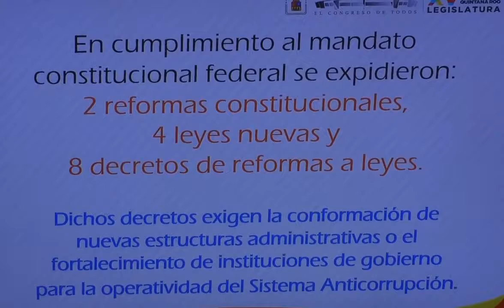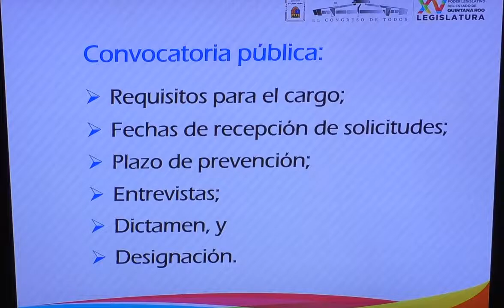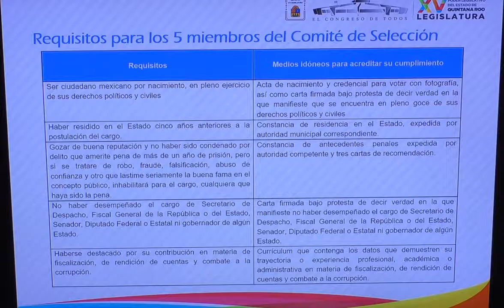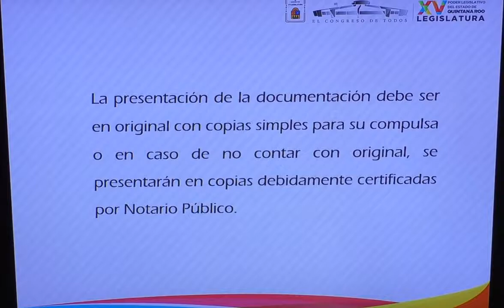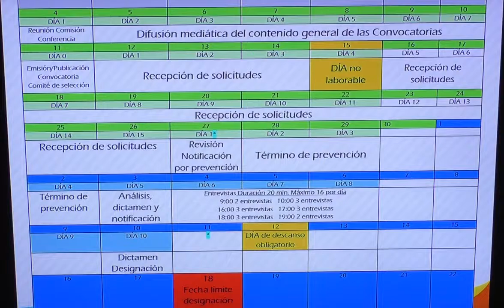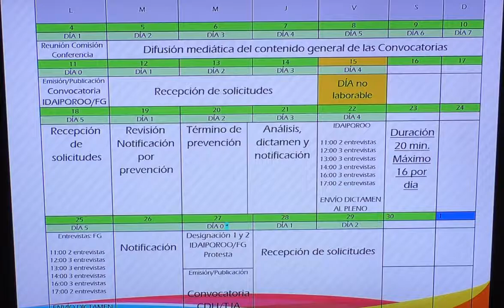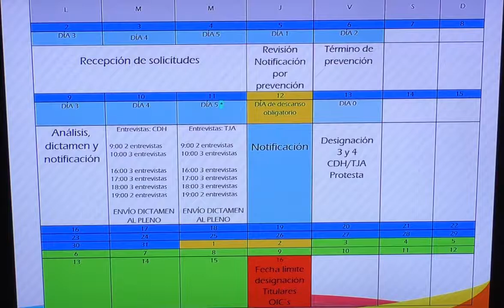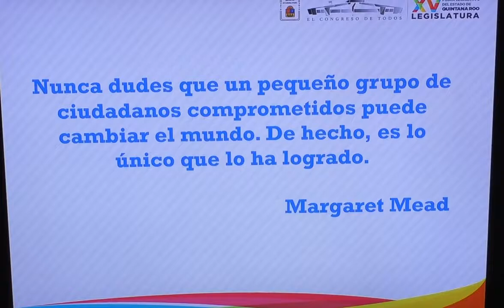Comisión Anticorrupción, Participación Ciudadana y Órganos Autónomos (4/septiembre/2017)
Reunión de trabajo de la comisión Anticorrupción, Participación Ciudadana y Órganos Autónomos, para realizar el Cronograma de actividades para la designación de Titulares del sistema Estatal Anticorrupción. Fecha: 4 de septiembre de 2017